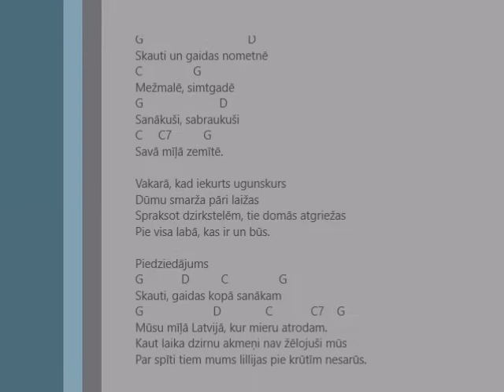Simtgades ugunskurs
Vārdu un mūzikas autors Jānis Iklāvs

Simtgades nometnes dziesma

G                                        D
Skauti un gaidas nometnē
C                          G
Mežmalē, simtgadē
G  D
Sanākuši, sabraukuši
C     C7    G
Savā mīļā zemītē.

Vakarā, kad iekurts ugunskurs
Dūmu smarža pāri laižas
Spraksot dzirkstelēm, tie domās atgriežas
Pie visa labā, kas ir un būs.

Piedziedājums
G            D          C                G
Skauti, gaidas kopā sanākam
G                      D              C            C7    G
Mūsu mīļā Latvijā, kur mieru atrodam.
Kaut laika dzirnu akmeņi nav žēlojuši mūs
Par spīti tiem mums lillijas pie krūtīm nesarūs.